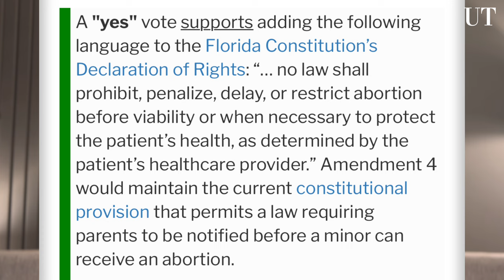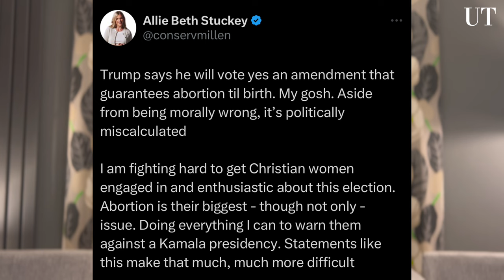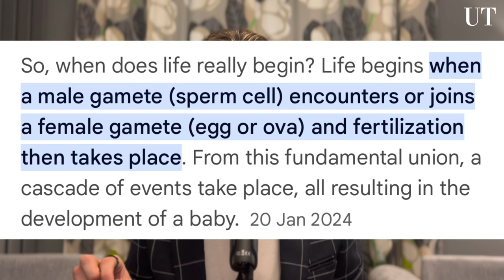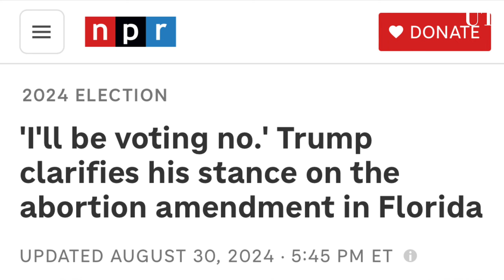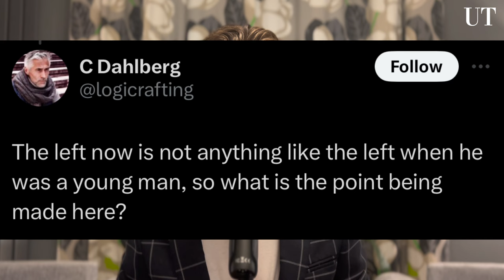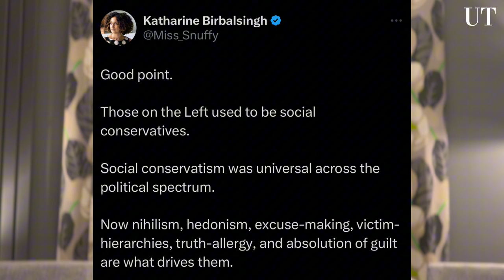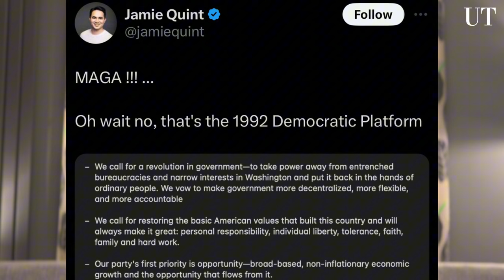Trump is WRONG On Abortion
Ep. 13

Hey everyone!

Today, we look at the increasing division and debate among conservative voices on the issue of life itself, after the Vance/Trump administration has made some interesting and controversial comments surrounding abortion and IVF.

Why is it important to be pro-life?

Plus, with left-wing politics moving further in the direction of wokeism with each day, we take a look at how different the 1992 Democratic Platform was to today’s, and we analyse a hot take about how the culture of the Left has changed from social conservatism to social liberalism.

I pray that you find this informative - enjoy!

0:00 Intro
1:40 Abortion & Trump
48:30 Hot Take

You can now also find the show on Rumble, Spotify, Apple Podcasts, Amazon Music and other podcast platforms.

Note: This video and channel does not intend to incite violence or hate in any way. Please always conduct yourselves respectfully and peacefully, even during debates and when standing up to any matter, as it is through this alone that we create a greater world. NEVER VIOLENCE, HARM OR HATRED. Only love.